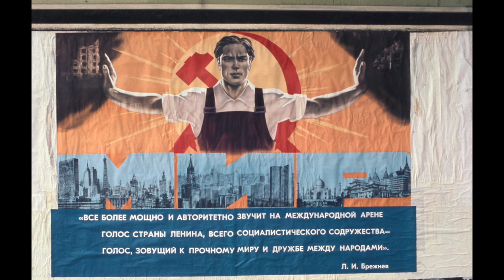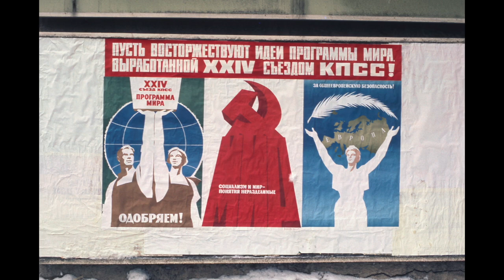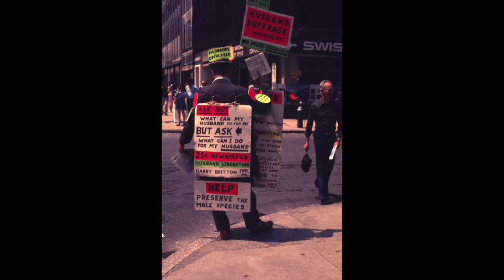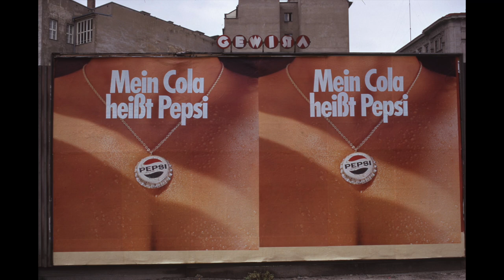The World Before the Web | Photos by WCR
Photos taken by WCR between 1969 and 1980